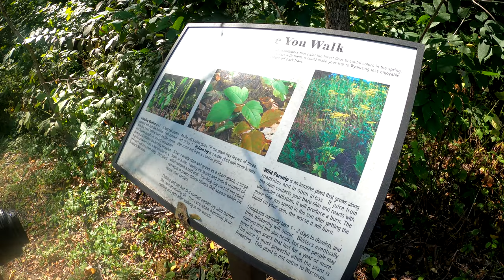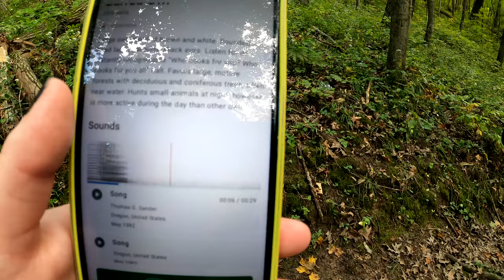Adventures At Wyalusing State Park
Explore the beauty of Wisconsin State Parks in this breathtaking adventure video. From lush forests to serene lakes, this video captures the essence of nature at its finest.